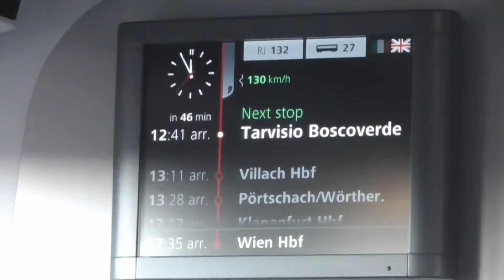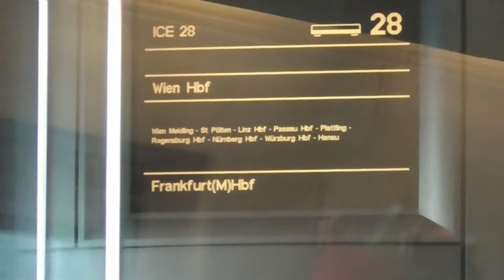(鉄道PV風)Venezia -La citta' dell' acqua-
半年以上ぶりとなる新作動画は、また2年ぶりとなる旅ダイジェスト動画となりました。
今回の旅先は、日本から遥か離れた地中海に突き出た半島の国、
イタリア共和国北東部に位置する、「水の都」ヴェネツィア。
世界中から多くの観光客が集まる、イタリアを代表する観光都市の１つです。
今回の動画は鉄道PVからは離れてしまいましたが、
美しい街並み、景色と少し鉄道とを、お楽しみ頂ければ、と思います。